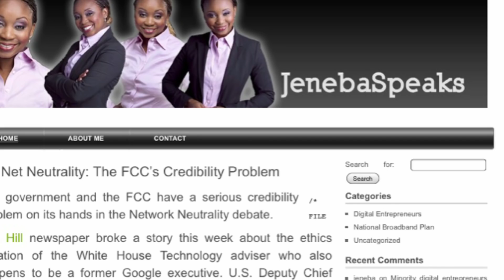Story: The Time I Had an Anonymous Blog and Everyone Thought I was a White Man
This is the story of the time, I created a parallel ANONYMOUS blog to one without my face & how it was more popular, had a better community & had more credibility bc people who came to it assumed I was a white middle aged man with wisdom.

The version of the blog with my face didn't get as much positive reception bc of bias, I think.

TWEET THIS VIDEO TO SOMEONE YOU KNOW WHO NEEDS TO KNOW ABOUT it!

4423 Lehigh Road #476

Recorder App: Enlight Video Leap Google Play and Apple ♥ Book my services